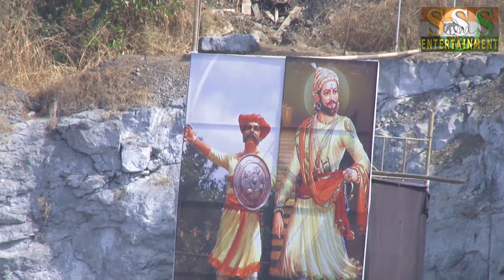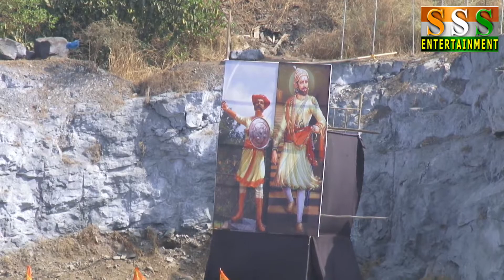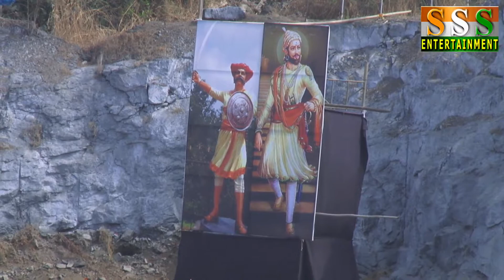VEER TANAJI VS JAY BHOLENATH /सरपंच उपसरपंच चषक २०२० आयोजित गावदेवी ओवळी ४०+ DAY 2